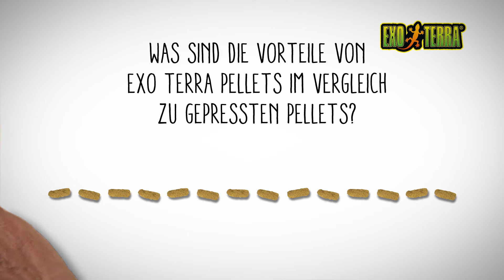KEIN MAIS! - Exo Terra Futter für Reptilien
Kein Mais! Reptilien können Mais nicht verdauen -- trotzdem ist die Hauptzutat in den meisten herkömmlichen Futtersorten Mais! Mais ist eigentlich nur ein Füllstoff, der die Produktion von Reptilienfutter günstiger macht und mit dem die teureren Inhaltsstoffe der Rezeptur gestreckt werden. Aber Mais hat für Reptilien keinen Nährwert.